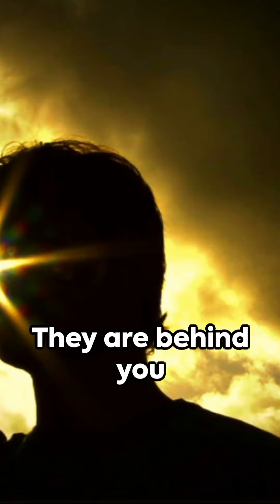Facing the Sunshine: Embrace Positivity | Motiiv Minute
Welcome to Motiiv Minute, your daily source of inspiration and motivation! In this short video, we invite you to face the sunshine and embrace positivity in your life.

Are you ready to let positivity light up your journey and bring brightness to your days? Join us as we explore the benefits of embracing a positive mindset and how it can lead to personal growth and success.

In this video, you'll discover:

The power of a positive attitude in overcoming challenges
Practical tips to cultivate positivity in your daily life
Real-life stories of individuals who transformed their lives by facing the sunshine
If you resonate with the message of embracing positivity, please remember to like this video, subscribe to Motiiv Minute for your daily dose of motivation, and share it with others who may benefit from its uplifting message.

Together, we can create a community of individuals who choose to face the sunshine and radiate positivity.